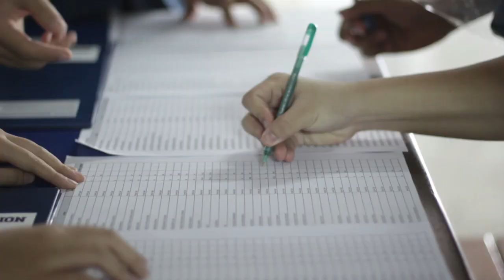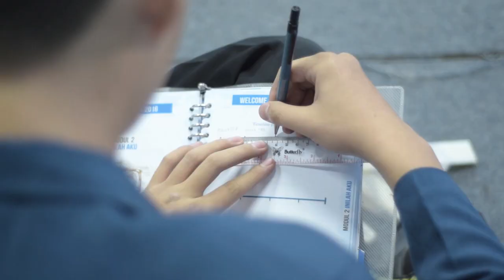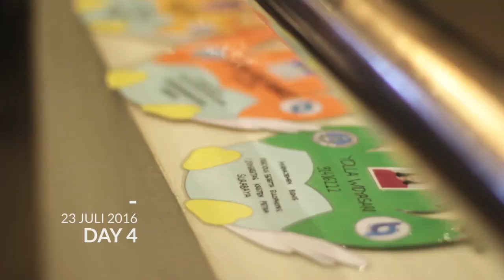FLASHBACK MABA WGG 2016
Please don't steal any footage or video from here. Copyright WGG 2016